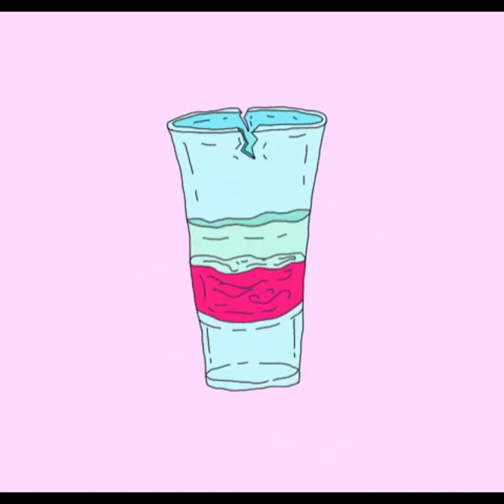Goofy Type beat - Good Sandwich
I have no idea anymore